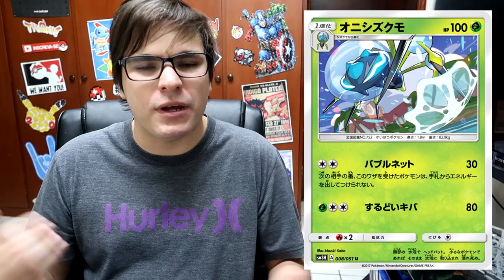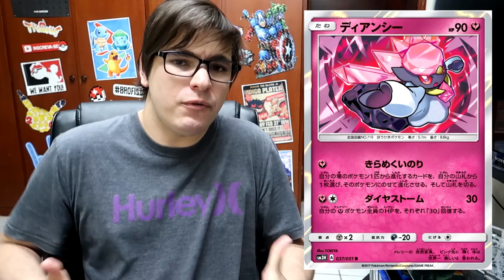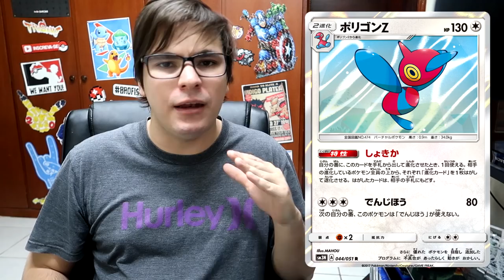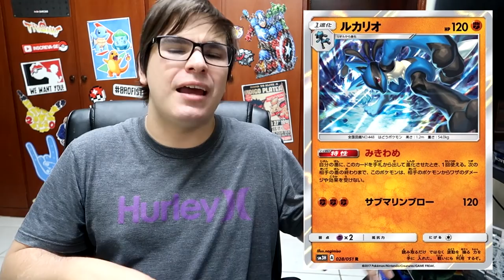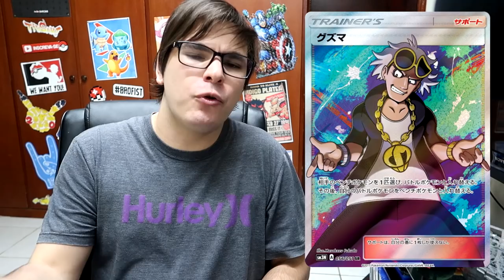PERGUNTAS FREQUENTES Sol e Lua 3! (Burning Shadows FAQ)